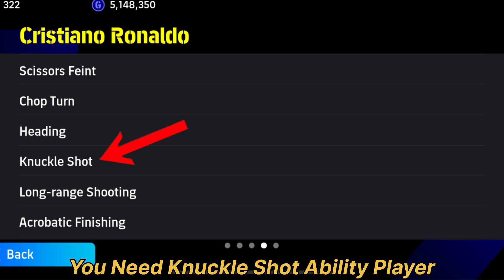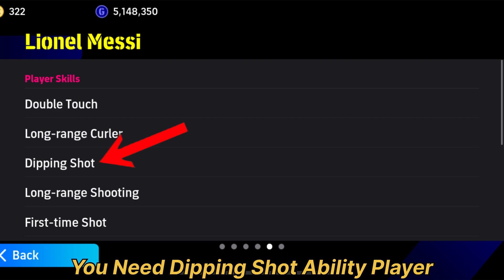3 Type Of Shot Tutorial in Efootball 2025 Mobile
3 Type Of Shot Tutorial in Efootball 2025 Mobile |

100 Tackling ! 99 Heading ! 101 Rated Epic Booster Daniel Van Buyten Efootball 2025